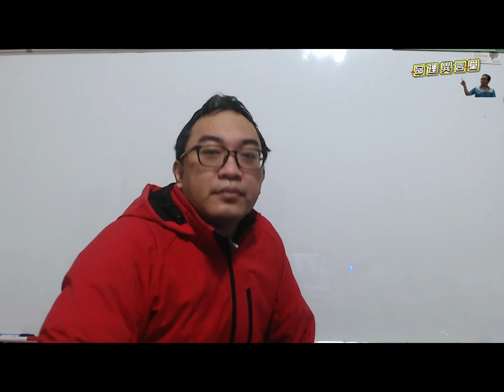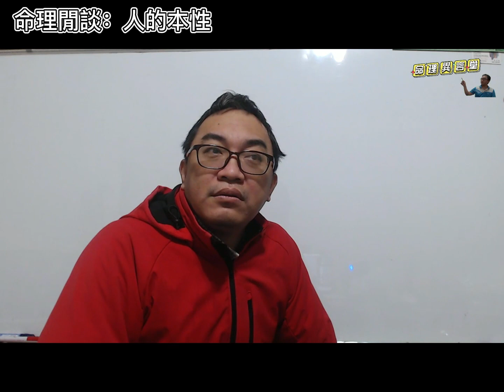命理閒談：人的本性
人的本性：
大家都認為自己好，卻不想聽自已壞的部分。
服務項目(先預約)
3.八字批命(流年)3600、取名3600、勘宅12000、姓名鑒定500
4.Line：s12860990、微信：s12860990
7.服務地點：高雄市大社區萬金路82-7號(楠梓火車站前的旗楠路一路直走便可看見萬金路)